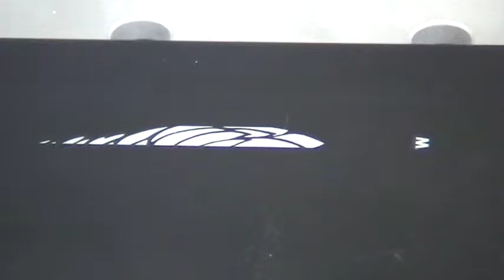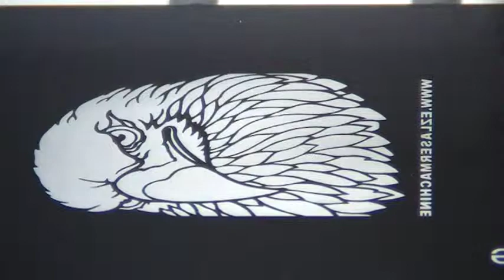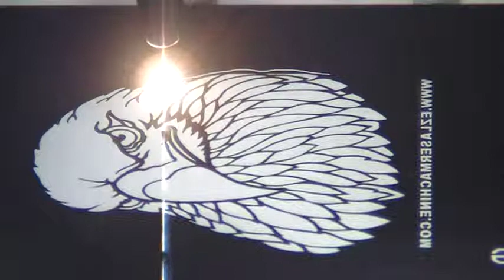LEW Aluminum Engraving